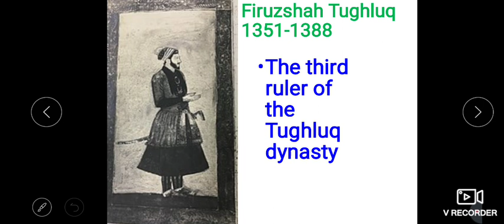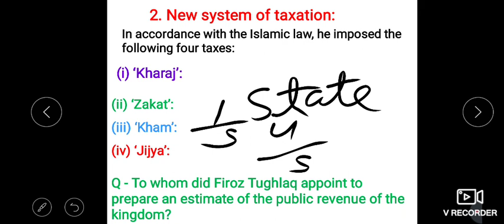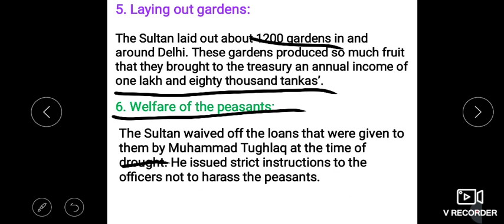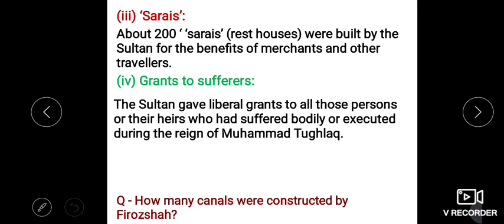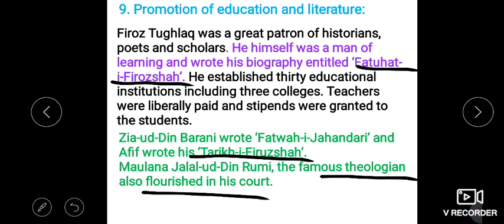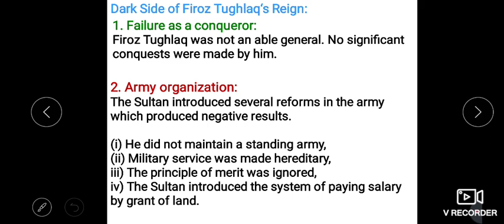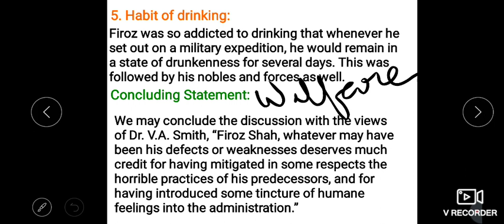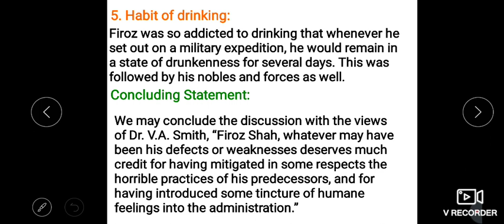Firozshah Tughluq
public welfare works, reforms, construction works